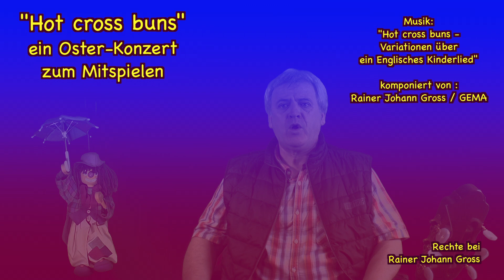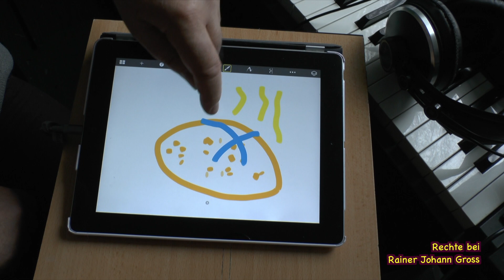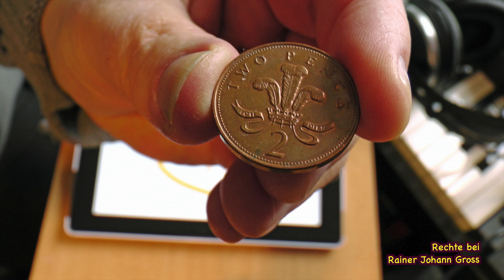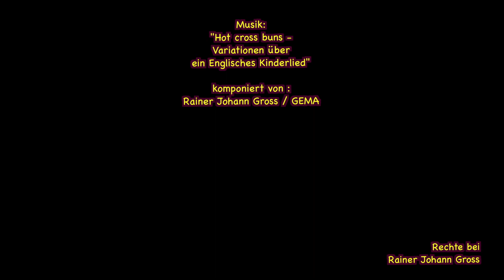Hot cross buns - ein Ostern-Lied zum Mit-Musizieren - RGNM 108 - Rainer Johann Gross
- komponiert von :
Rainer Johann Gross / GEMA